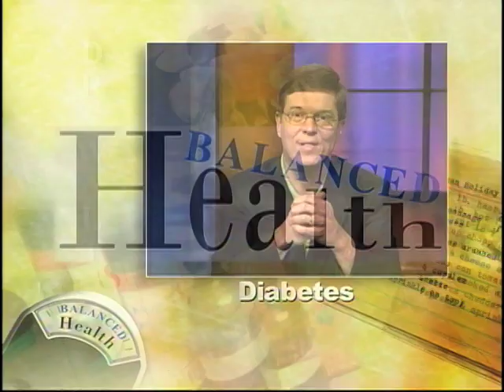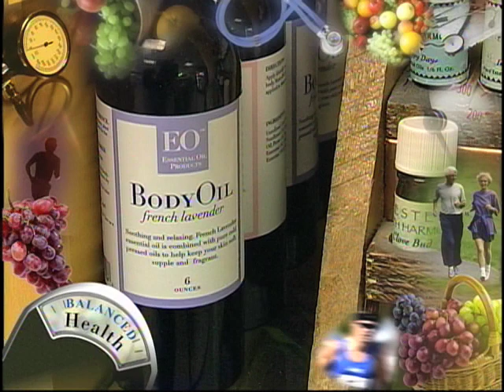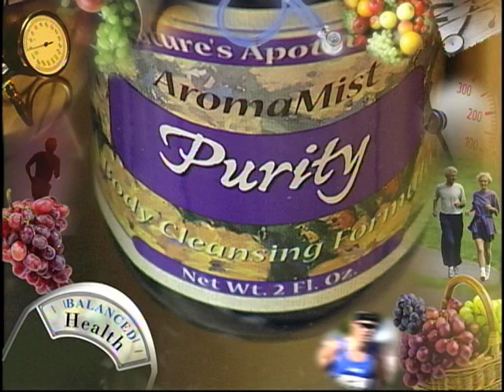Answering Questions about Diabetes, Depression, Blood Sugar Control; Dr. Walt Larimore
Answers for questions on diabetes, depression, blood sugar control, blood testing, pre-diabetic diagnosis; Costello, Rose & Dr. Walt Larimore on Balanced Health.